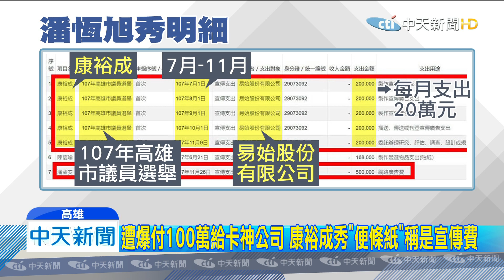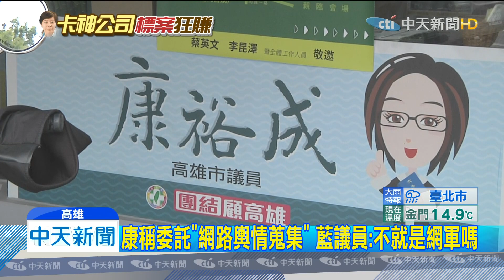20191206中天新聞 100萬給卡神只做「便條紙」？ 康裕成再神隱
民進黨高雄市前議長康裕成，遭藍營爆去年7月開始，連續5個月，每個月都匯款給卡神楊蕙如的公司20萬元，加起來總共100萬，隨後康裕成火速在臉書反擊，不過卻只PO出一本宣傳便條紙，說這就是去年選舉，楊蕙如公司幫她設計的文宣之一，更說便條紙很可愛討人喜歡，但遭網友跟藍營議員猛酸，花了100萬難道只做出一款便條紙，廣告宣傳需要用到這麼多錢嗎？實在不符合常理，但康裕成連續兩天神隱，服務處找不到人電話也沒接。